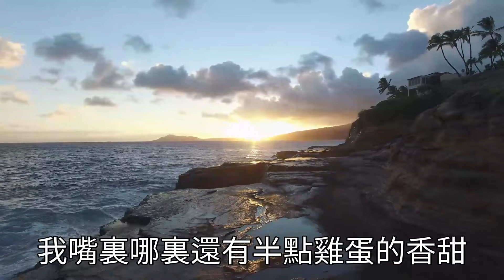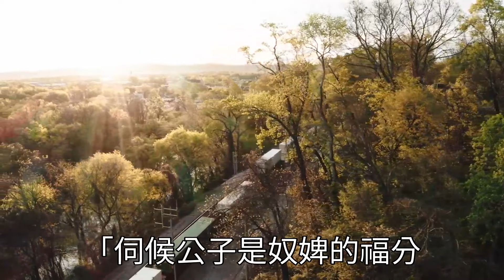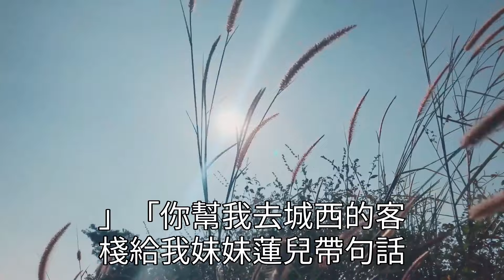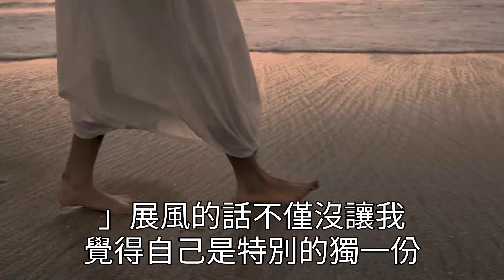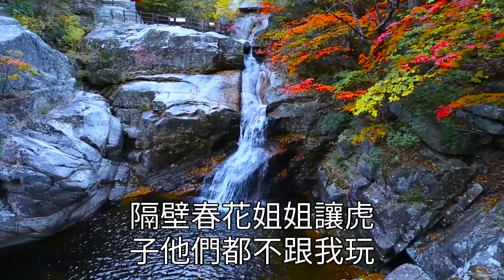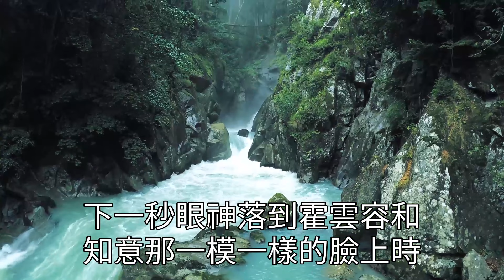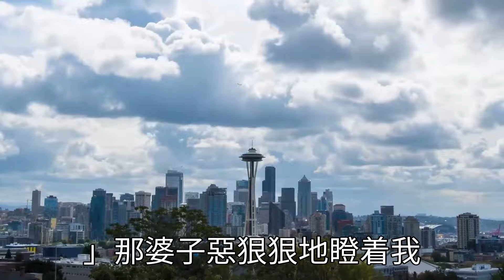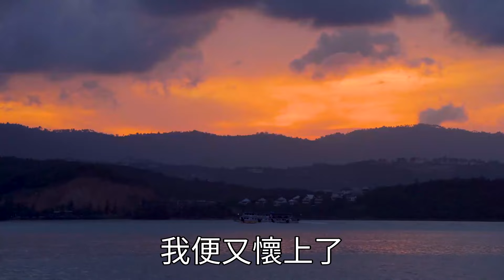【一口氣看完】我懷了反派的崽。 上一個爬他床的被砍斷雙手丟出去餵狗。 我趕緊收拾包袱跑路。 多年後他陰鷙地盯著我女兒冷笑： 「原來，別人盛傳我有個私生女是真的。」情感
午後一盞茶，品出人生的滋味，歡迎來到午後茶香，收聽今天的故事！

為您推薦：我原是村野的一個寡婦，在後山挖野菜時，救了一個渾身是血的男人，男人傷好後不辭而別，三年後我牽著兒子買滷味，沒想到男人見到我哭慘了!

我的奶奶重男輕女，說我是賠錢貨，巴不得我死了給她省錢，可惜我爸是個女兒奴，老太婆被攆回鄉下自生自滅.